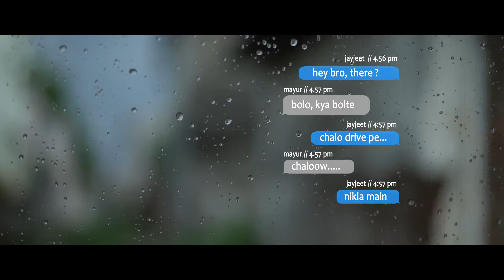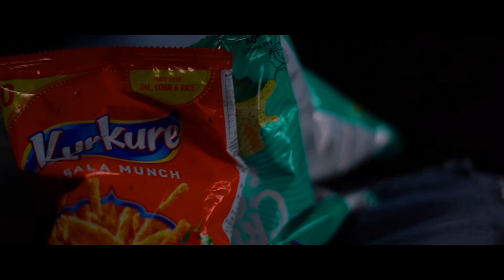Quarantine magic moments in CAR || PRS Ikhar Films || SONY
That shaky magic moments in Quarantine with friend in the CAR.
In lockdown, rodies are getting bored. That's why two rodies plan a drive into the outskirts of city & chilling with Soft beats along with Sprite, kurkure and Cream onion as favorites.

I shot this cinematic sequence recently in Quarantine.
Camera Used - Sony A7iii with 16-35mm, 50mm & 70-200mm Gmaster Lens.
Lastly I would like to thanks Mayur & Jayjeet.

Do visit my insta feed for BTS of the shoot.